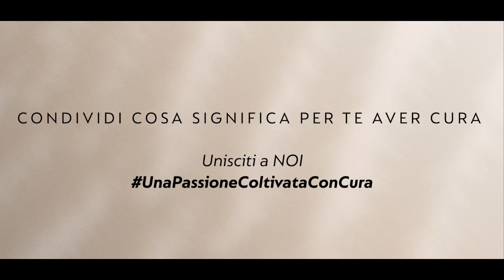Una passione coltivata con cura - Shared Values. Shared Voices | IT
Azioni concrete, passione, tutela e salvaguardia delle comunità e dell'ambiente: questo, per noi, significa avere cura.
Ed è proprio grazie alla cura riposta nella produzione del nostro caffè e in tutto quello che facciamo, che ti garantiamo un gusto unico e inimitabile con ogni tazza.
Crediamo in questi valori e vogliamo condividerli con te. Uniamo le nostre voci, perché insieme siamo più forti.